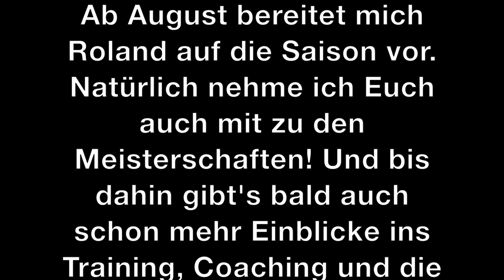22,5 kg Bizeps Kabelzug mit Roland Cziurlok 2015. Legende Roland Cziurlok im Training.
Wir trainieren natürlich nicht mit maximalem Gewicht, sondern es geht uns um die saubere und effektive Ausführung der Übungen. Wir machen meist 4-5 Sätze mit jeweils 10-12 Wiederholungen. Der letzte Satz ist oft ein Reduktions-Satz bei dem das Gewicht ohne Pause so lange halbiert wird, bis der Muskel ausgebrannt ist.

Im Herbst beginnt die Bodybuilding-Saison und schon jetzt werden dafür die Weichen gestellt. Im Rahmen meines Formchecks mit meinem Coach Roland Cziurlok haben wir auch gemeinsam trainiert.
Location: Fitnesswerkstatt Münnerstadt.
Bis im Herbst die Bodybuilding- Meisterschaften beginnen, gibt es noch viel zu tun! Seid dabei. Hier auf meinem Channel!

Warum ich das alles mache? Weil ich Eisen liebe und mich solange schinde, bis ich meine Ziele erreicht habe!

Woher ich das alles weiss? Ich bin lizensierter Ernährungsberater, Fitness-Trainer mit einer A-Lizenz und habe eine Ausbildung zum Sport- und Fitnessberater gemacht.

Wenn Ihr Support braucht und ich Euch coachen soll, meldet Euch einfach! Und wenn Ihr Vorschläge oder Fragen habt, dann schreibt das einfach in die Kommentare und ich freue mich über Eure Inspiration! Ansonsten besucht mich einfach im Pacha München, immer Donnerstag bis Samstag an der Tür. Euer Bouncer.